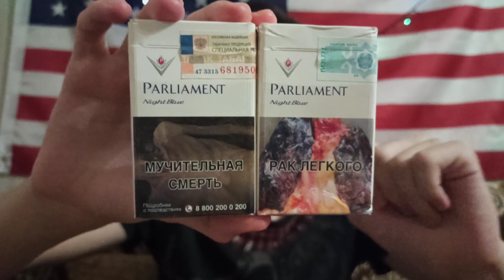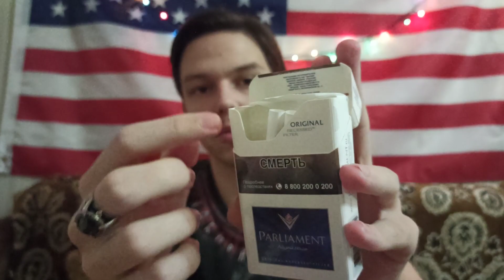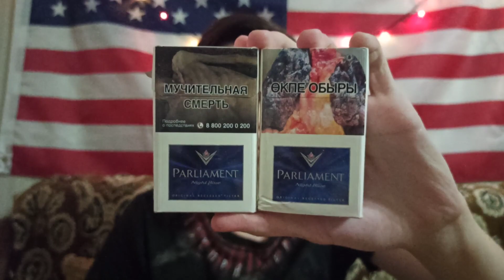Обзор-сравнение Parliament Night Blue / Россия vs Казахстан